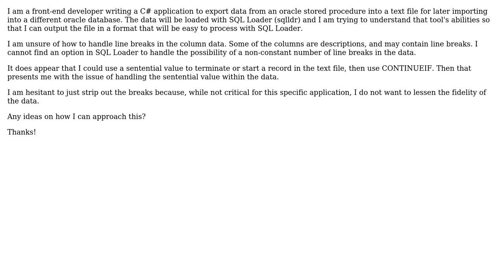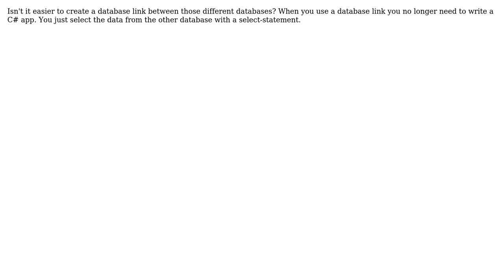How to handle line breaks in data for importing with SQL Loader? (3 Solutions!!)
How to handle line breaks in data for importing with SQL Loader?

With thanks & praise to God, and with thanks to the many people who have made this project possible! | Content (except music & images) licensed under CC BY-SA | Music | Images & others | With thanks to user Theo user Gary Myers user DrFloyd5 user dpbradley and the Stack Exchange Network Trademarks are property of their respective owners. You are responsible for your own actions.